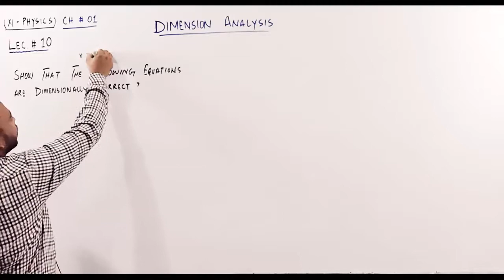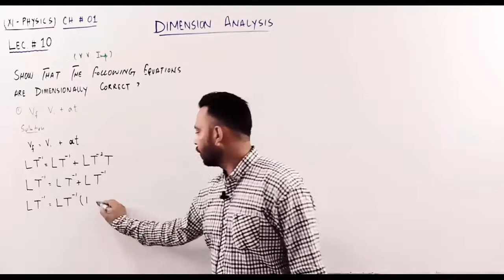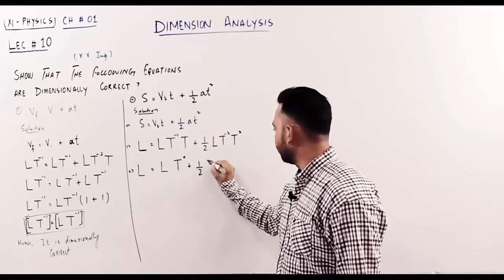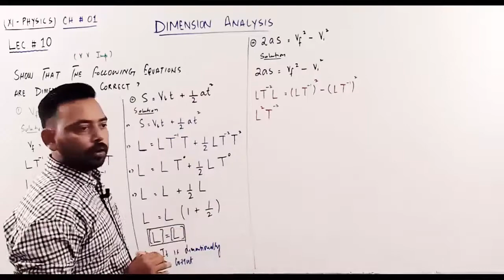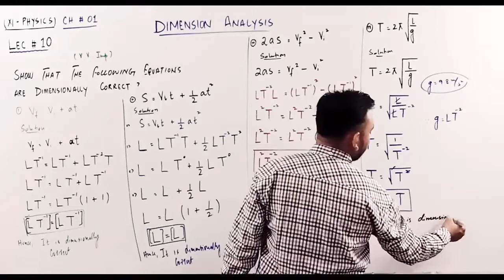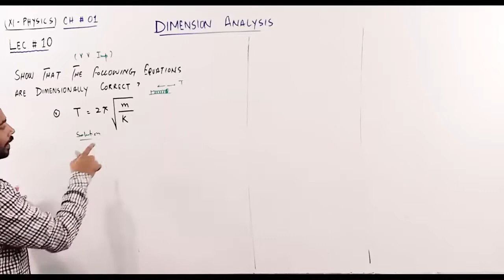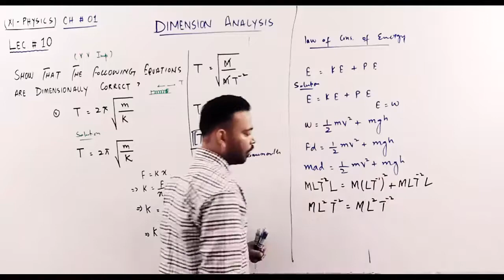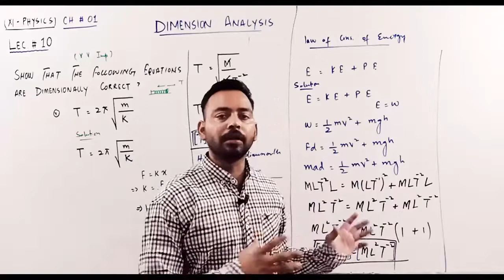XI PHY LEC 10 NORTH+GUL+BHD CAMPUS 14 JUL 2020